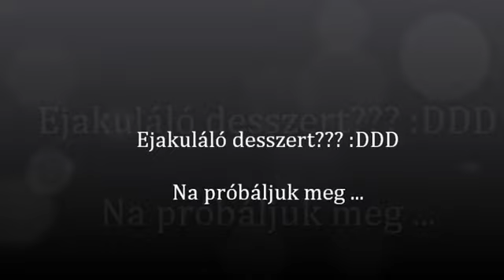Ejakuláló desszert kísérlet szárazjéggel :)